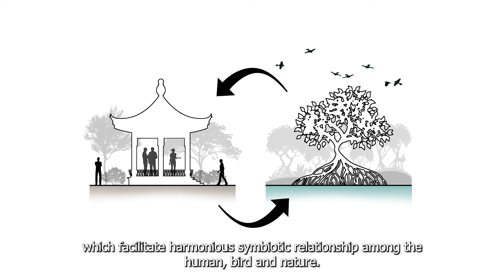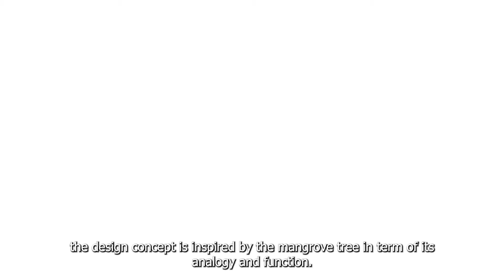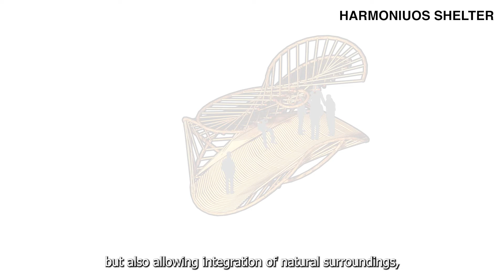2022 Bamboo Competition - Half Pavillion "Blooming Roots" by Universiti Tunku Abdul Rahman.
The 5th Guangdong-Hongkong-Macao Greater Bay Area-ASEAN International Colleges Design & Construction Competition 2022 – Malaysian Final Round

1ST RUNNER UP

UNIVERSITI TUNKU ABDUL RAHMAN

Congratulations!

BLOOMING ROOTS

‘Rooted below the Water, Blossom above the Land’

Wetland, as the ecological environment for Nansha Bird Park, is a “stopover” sites which provide migratory birds with appropriate cover before moving on to the next journey.
In relation to the half pavilion philosophy of “harmony between heaven and human”, the wetland ecosystem is seek as the existing nature environment, where bird and human inhabit. Simultaneously, the ability of mangrove to support biodiversity habitat, adapt and complement to the environment, make it suitable to be seek as a natural “half pavilion” to the wetland ecosystem, which facilitate harmonious symbiotic relationship among the human, bird and nature.
Therefore, the design concept of “Blooming Roots” is inspired by the mangrove tree in term of its analogy and function.
Firstly, the hyperbolic structure is used as the overall structural concept, as it is inspired by the function and aesthetic of mangroves branching root to hold the soil and stabilize shorelines against erosion. Just like the mangrove root, primary and secondary bamboo structure are all interconnected, holding themselves together, making the whole structure stands firmly.
Secondly, inspired by the breathing mechanism of mangrove roots, where pores are present on the exposed aerial roots to adapt to the oxygen-poor environment, thus the hyperbolic structure forms porous openings that are able to ventilate the inner space. Bamboo cross section is also used as sectional ending resolution to emulate the breathing pores.
Thirdly, inspired by the function of mangrove root as a marine life habitat, the secondary structure and bamboo wicker layer cover up half the pavilion, providing sufficient shelter for human, but also allowing integration of natural surroundings, acting as a harmonious shelter for human.
Lastly, inspired by the function of mangrove canopy as a bird habitat, the upper roof canopy structure is designed as a bird perch, imitating the tree branches that invite bird, allowing bird observation without disturbing them, achieving harmonious relationship between bird and human.